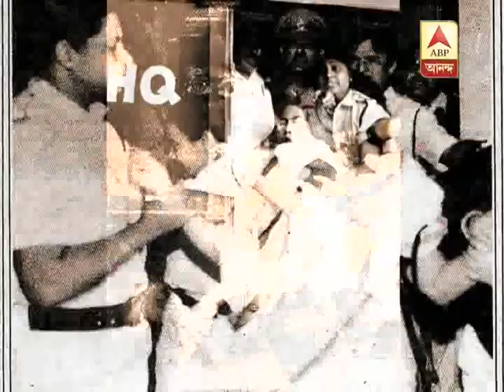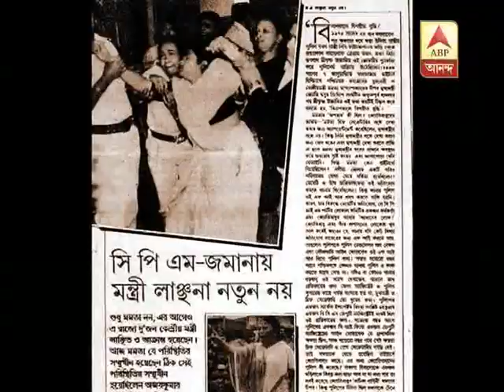barasat mamata kamduni reason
Question arises as to if Mamata Banerjee has any gameplan behind her steps on kamduni. Has she changed completely after coming to power?